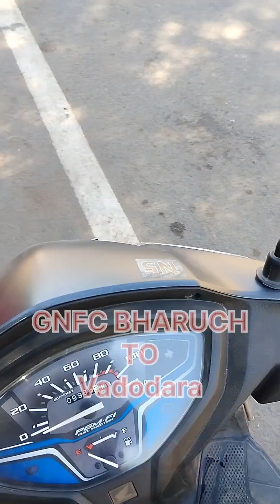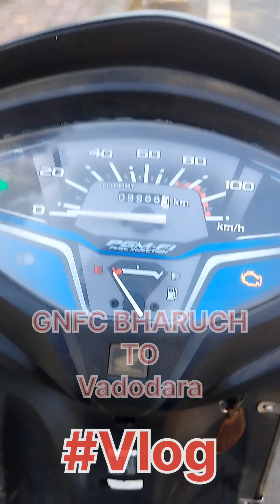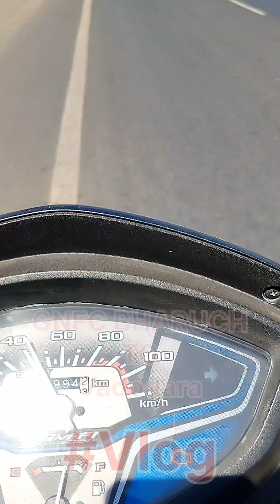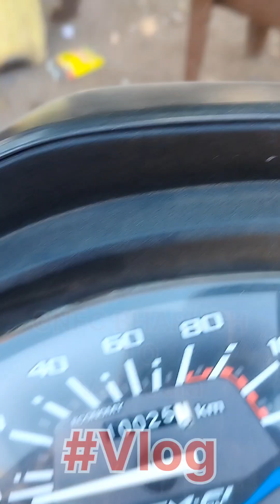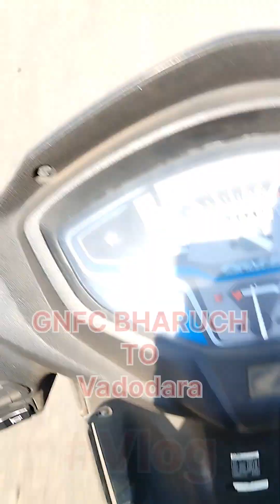Travel with sudhirpandy bharuch to vadodara 🙏👌